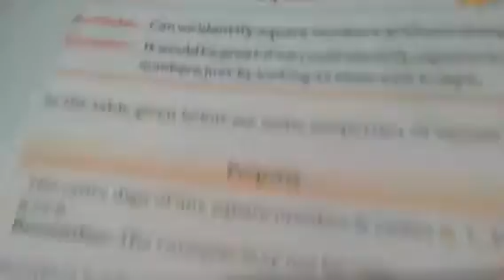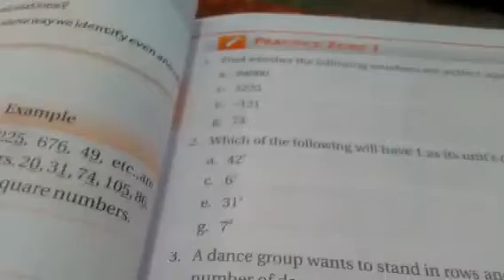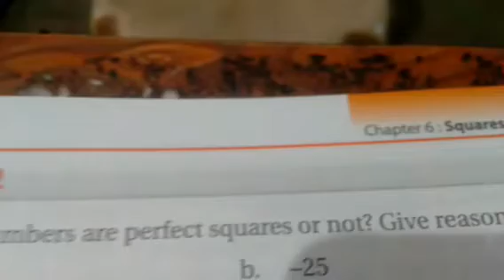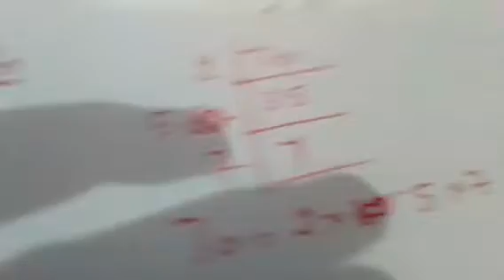Class 8,chapter 6,PZ 2